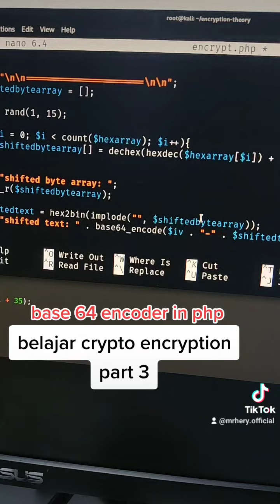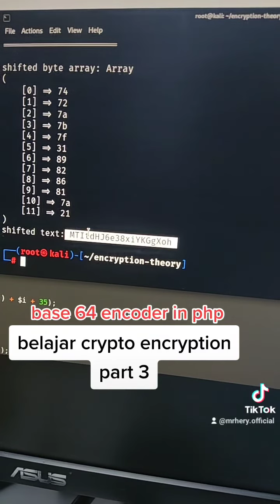Belajar Encryption Part 3 - Base 64 Encoder